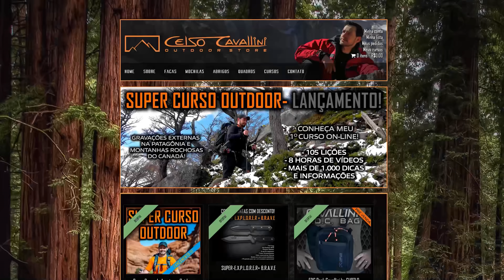Faca com Acabamento de Pedra Lascada Feito em Casa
Quer ser escoteiro?!